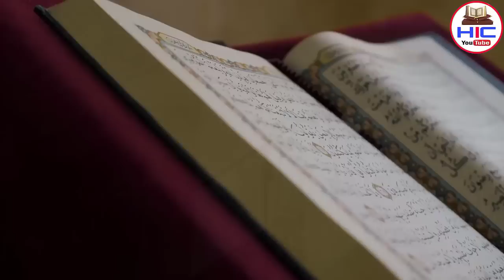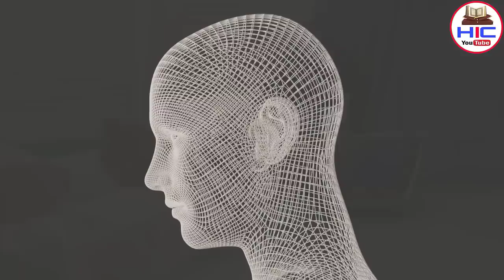सेहरी में दही का इस्तेमाल करने वाले कैसे मौत को दावत दे रहे हैं?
Pyare dosto aaj hum apko sehri mein dahi khene ke nuqsanat ke sath dahi kahne ke faide bhi batyege
Dahi khane se kon konse faide hote hain
Aur sehri me dahi khana kaise Mott ke ghaat utar sakta hai mukammal tafseelat se apko aagah kiya jayega so hamari ajki is video ko aakhir tak zarur dekhe aur ho sake to apne dosto me bhi is video ko zarur share kre to chaliye video dekhte hain